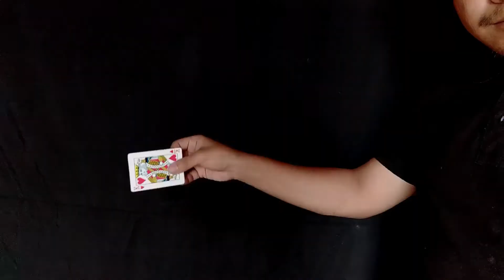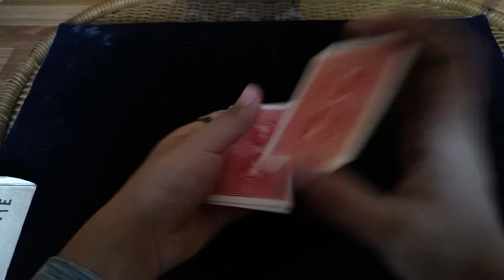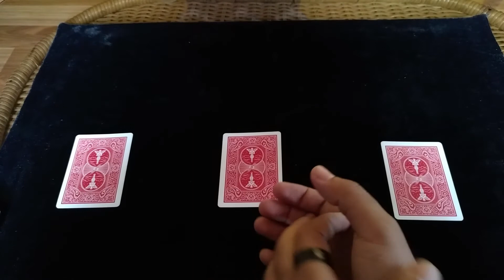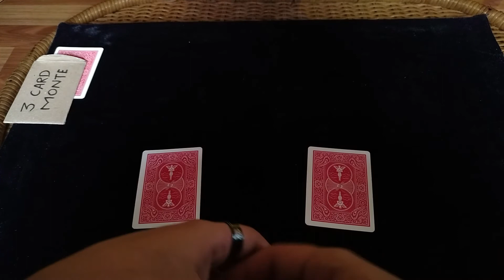Insane Card Trick!! | Ultimate 3 Card Monte | Adarsh Pradhan Magic (In Darjeeling)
Hello Guys,

Due to some weather condition we are unable to make a video on street magic instead of this I made a video on very beautiful card trick, known as 3 Card Monte. So hope you guys will like it.

Guys This channel is all about Magic and Tricks. Everything you see is real and all the  performance is performed by me myself (Adarsh Pradhan)